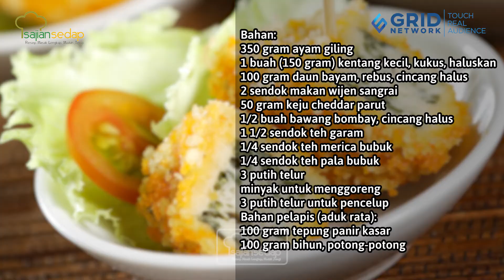Anti Mainstream! Resep Jualan Nugget Ayam Bayam Kentang, Frozen Food Sehat Dan Nikmat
Bikin frozen food yang sehat dan enak yuk! Nugget yang satu ini bisa jadi solusi untuk si kecil yang susah makan sayur loh bund! Ikuti resepnya!

Bahan:
350 gr ayam giling
1 bh kentang, kukus, haluskan
100 gr daun bayam, rebus, cincang halus
2 sdm wijen sangrai
50 gr keju cheddar, parut
1/2 bh bawang bombay, cincang halus
1 1/2 sdt garam
1/4 sdt merica bubuk
1/4 sdt pala bubuk
3 bh putih telur
Minyak untuk menggoreng
3 bh putih telur untuk pencelup

Bahan pelapis (aduk rata):
100 gr tepung panir kasar
100 gr bihun, potong-potong

Produser: Intan Yusan Septiani
Penulis Naskah: Indri, Resi, Qorin, Ajeng
Peraga: Resi, Indri, Qorin
Fotografer: Andrian, Osyad, Bram
Videografer: Andrian, Osyad, Bram
Video Editor: Andrian, Osyad, Bram